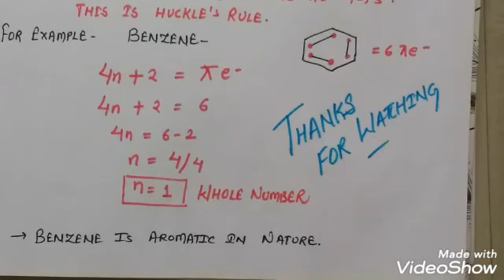Rule of aromaticity | Huckel's rule